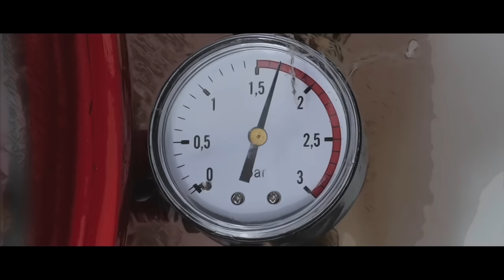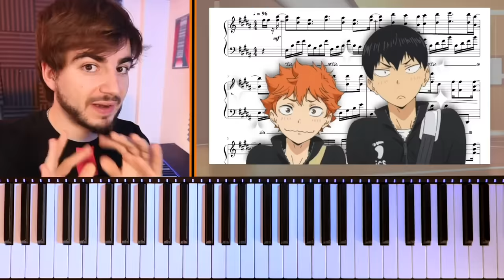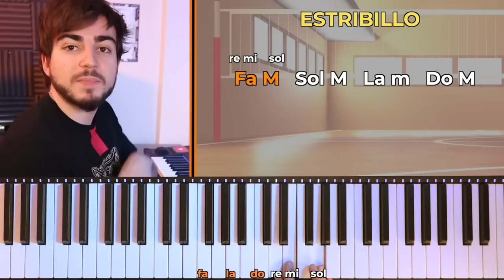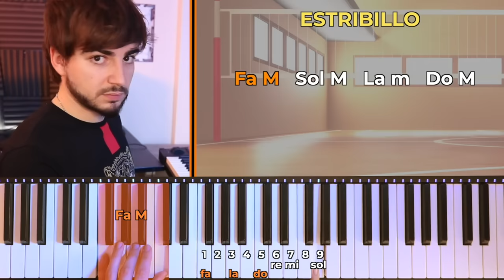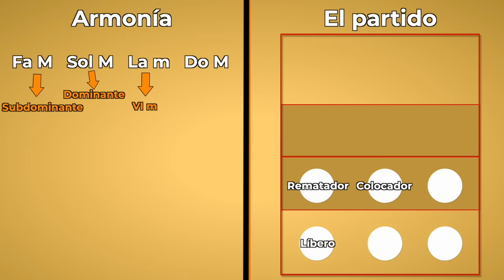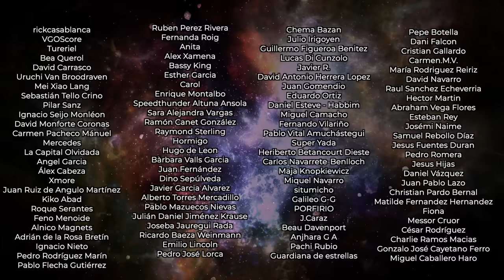HAIKYUU!!: El opening de la motivación EXTREMA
Llevaba mucho tiempo queriendo analizar este opening de Haikyuu!!
Creo que no es casual que haya conectado tanto con los fans (entre los que me incluyo, y mucho) y tiene que ver con cómo está compuesto. Los acordes y la melodía.
Es todo un poco esotérico. Espero que os guste.

Los 3 músicos que tocan por separado la guitarra, batería y bajo de Fly High están aquí. Id a darles un like por lo buenos que son sus vídeos si os han gustado:

Si quieres ver más vídeos míos sobre anime aquí te dejo 10 que hice en 2017. Son muy antiguos! De los primeros que hice en el canal. Aquí los dejo:

♫ ANÁLISIS DE BANDAS SONORAS ♫

♫ TRUCOS PARA COMPONER Y GRABAR CANCIONES ♫